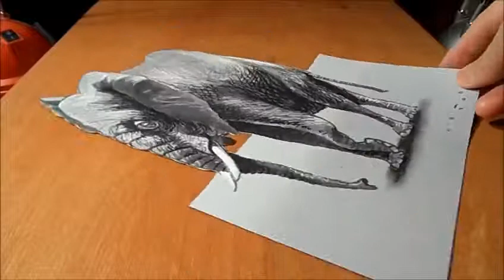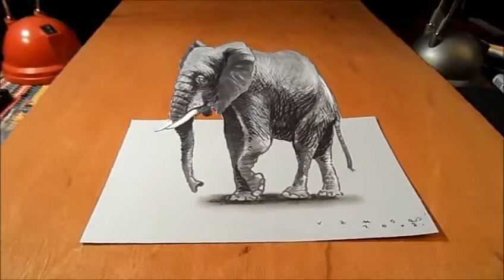How to Draw 3D Elephant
I am a sincere, cooperative, honest and problem solving. I don’t like proud and liar persons. I love to face challenging environment. I am a hard worker.just Entertainment, an exemplary pillar of excellent and attention to detail in all areas of its operations, has a dedicated group of event planners without whom many of the party's organized by them would not have come to fruition.